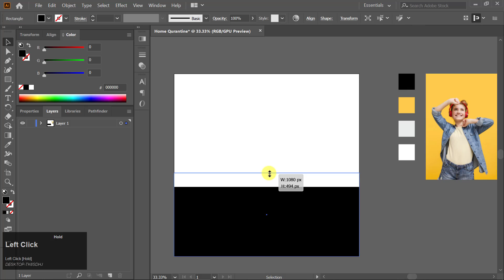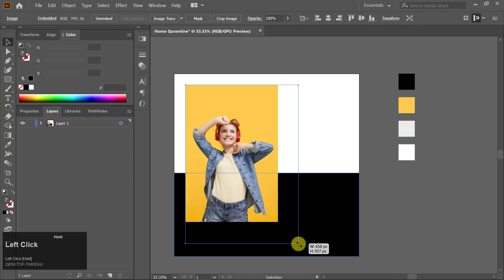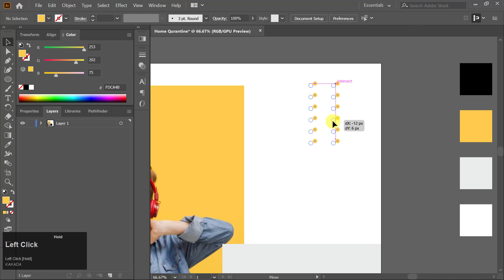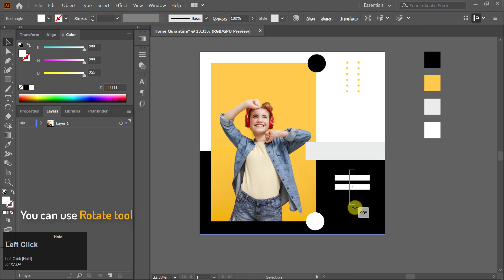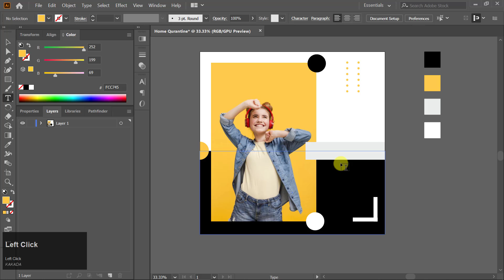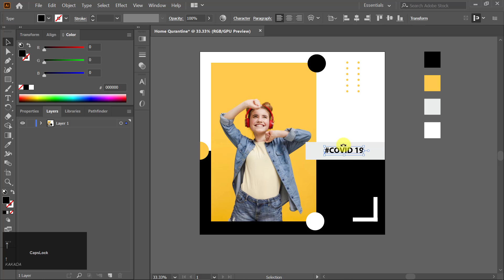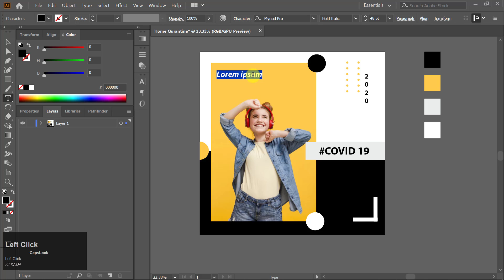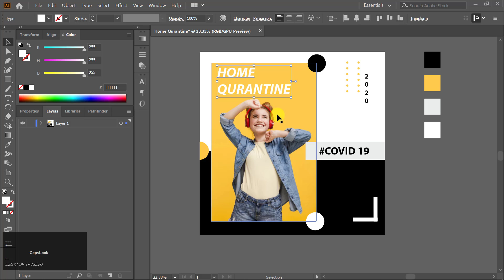illustrator tutorial - Instagram Post Simple Design (Borin Graphic)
This tutorial show you how to design a Instagram Post simple design. I hope you watch this tutorial until end. But This ideas is not mine. I got it from freepik.com